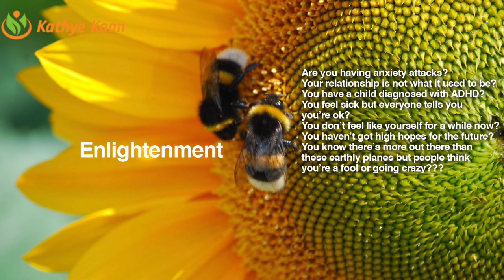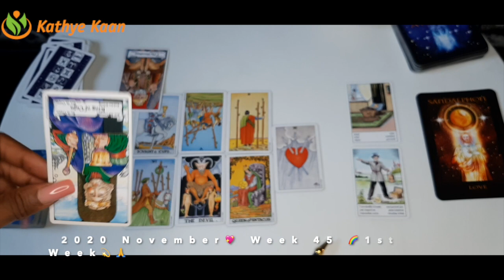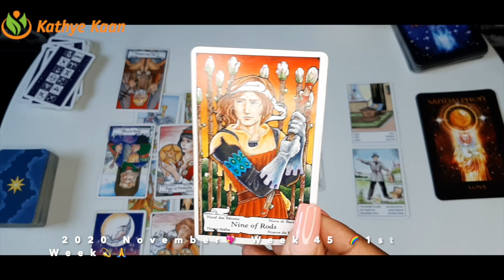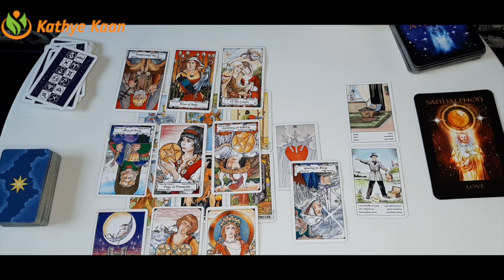LEO Heart Break About A Child 💖WEEK 46 | Weekly Tarot Reading | November 09-15 Horoscope 💫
Kathye